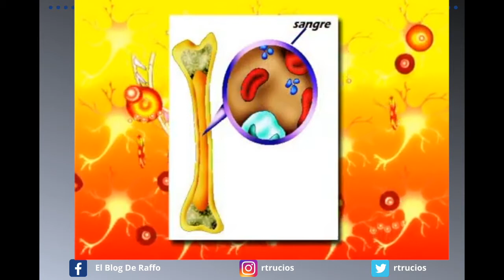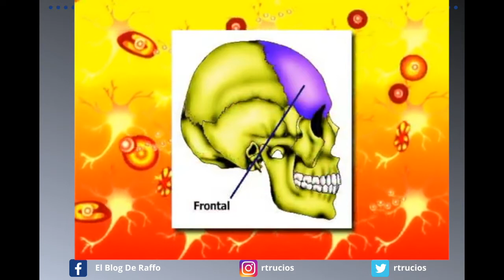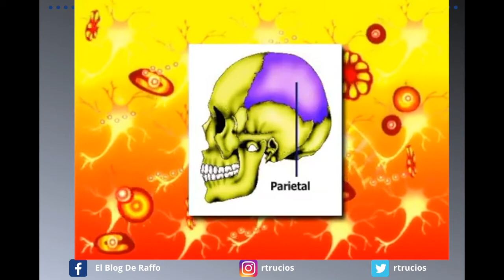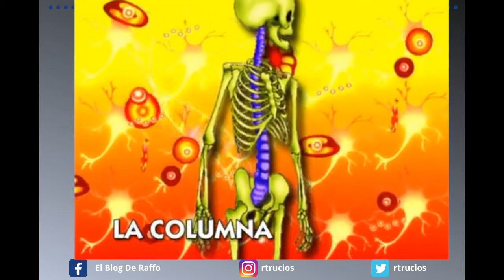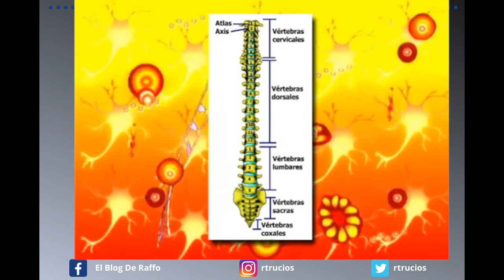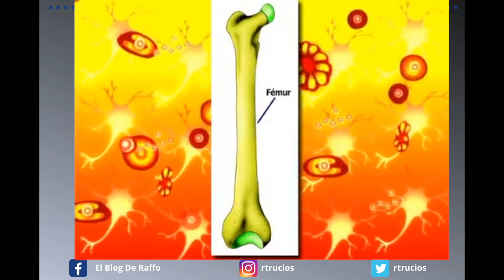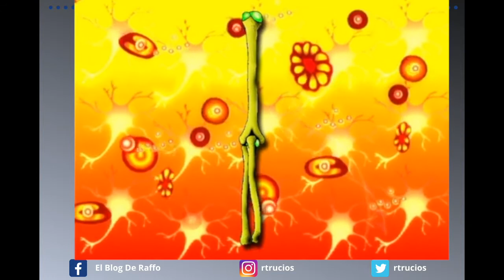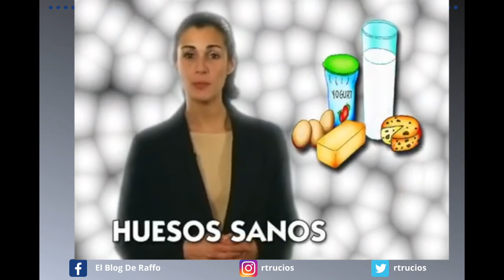SISTEMA OSEO - Explicado para niños (ANATOMIA HUMANA)